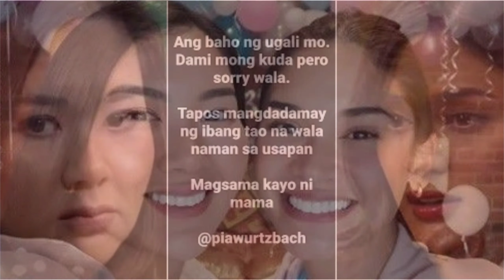SARAH WURTZBACH DALAWANG BESES PALANG NAKARANAS NG PANG AABOSO